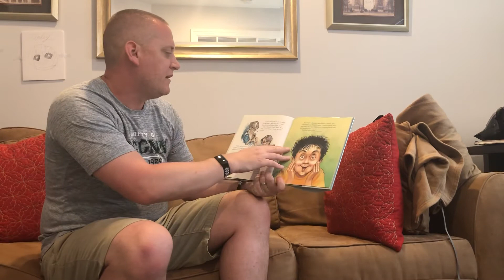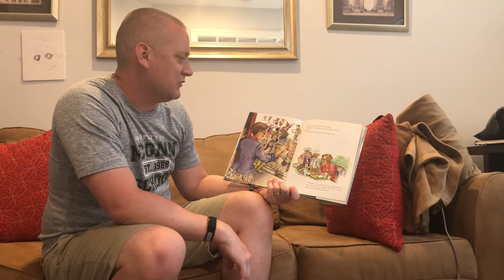Mr. Lohn Reads Last Day Blues